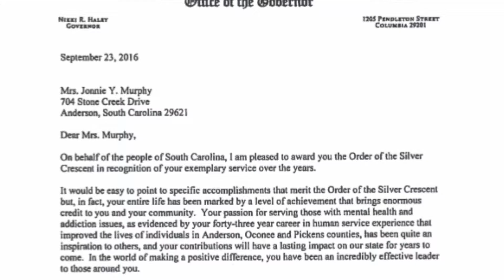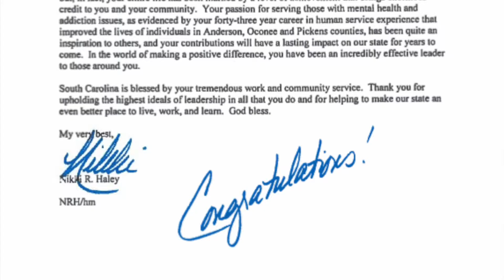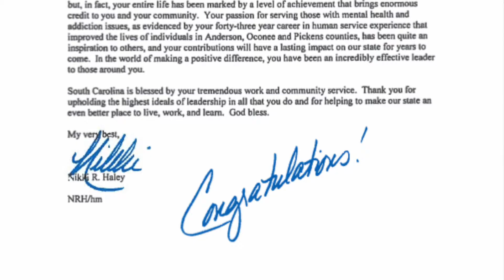Jonnie Murphy, Recipient of South Carolina's Order of the Silver Crescent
Anderson County Council recognizes Jonnie Murphy, recipient of the Order of the Silver Crescent, the state's most prestigious award for its citizens.

South Carolina's Order of the Silver Crescent recognizes those who have made significant contributions to the life and well-being of South Carolina and her people.